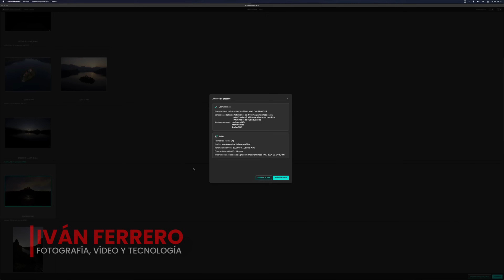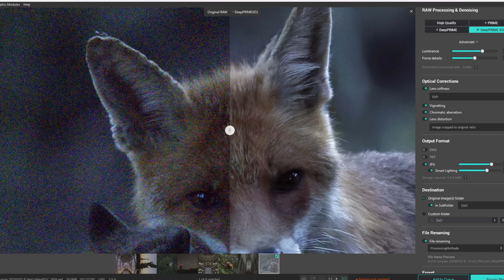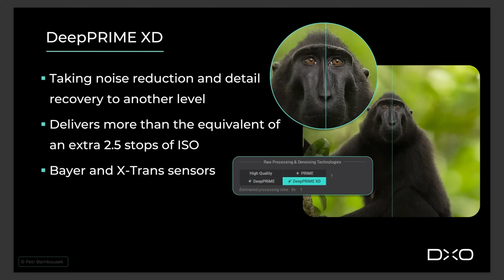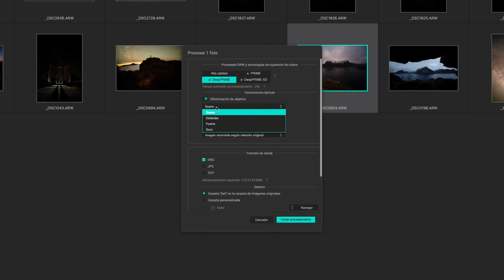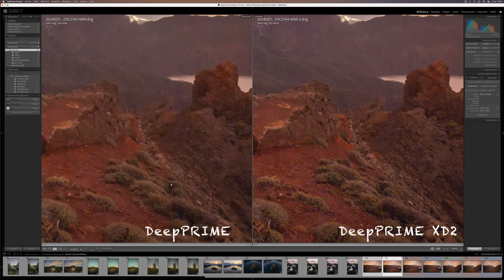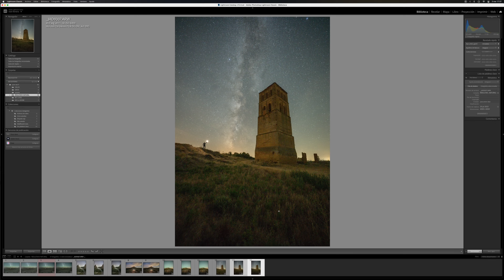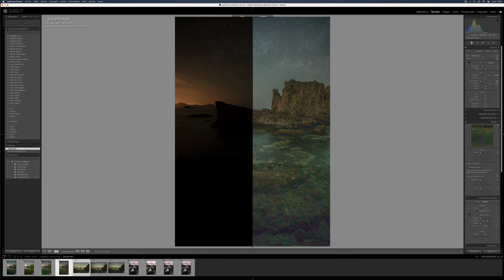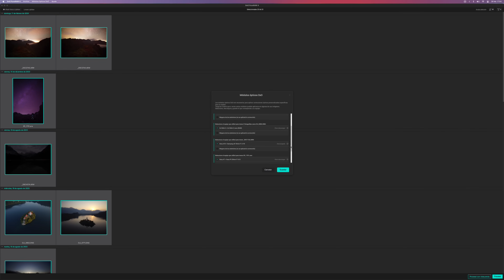DxO PURE RAW 4 Todas las NOVEDADES + Comparativa con ADOBE IA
👑 ¡El Rey de los reductores de ruido ha vuelto! Hoy comparto una REVIEW COMPLETA analizando las principales NOVEDADES  @DxOLabs  y comparamos con ADOBE IA

✔️ Acceso a la WEB PRIVADA revelados completos (requiere suscripción gratuita vía amazon prime)

CAPÍTULOS
00:00 Introducción
02:00 Novedades
08:00 DeepPrime XD2
09:14 XD2 vs IA Adobe
11:14 Un problema
13:35 Astro
14:26 Precios

Realizando tus compras a través de ellos colaboras conmigo (sin ningún sobre coste para ti) para que pueda seguir creando contenido 100% gratuito, trabajo que realizo íntegramente en mi tiempo libre.